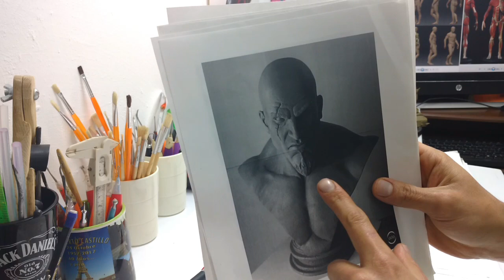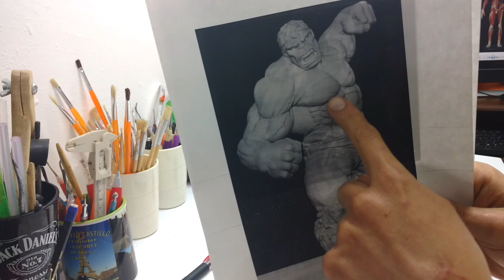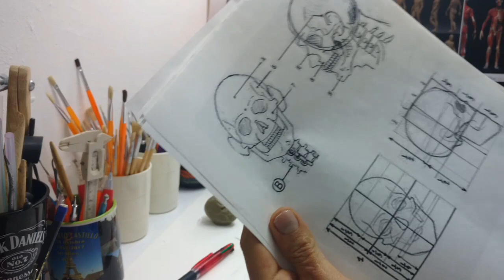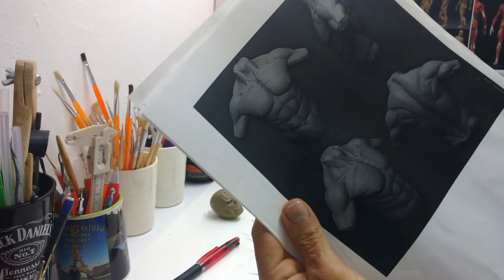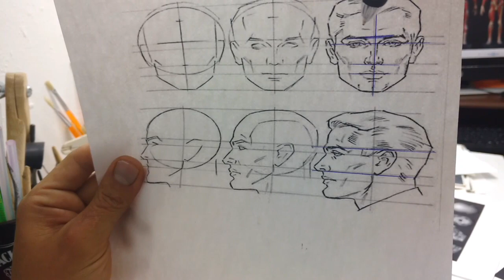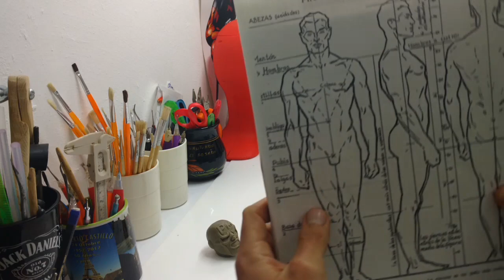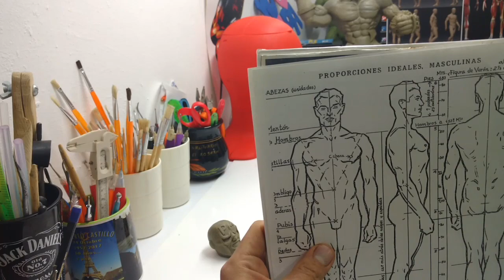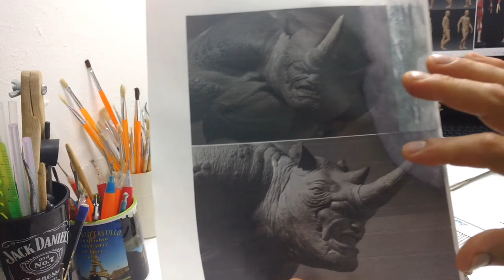COMO HACER UNA FIGURA PLASTILINA BOCETO RINHO PARTE1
COMO HACER UNA FIGURA DE PLASTILINA
BOCETO DE RINHO
REFERENCIAS  , BOCETO DE PLASTILINA
SUPER PLASTIMAN
Imágenes de referencias